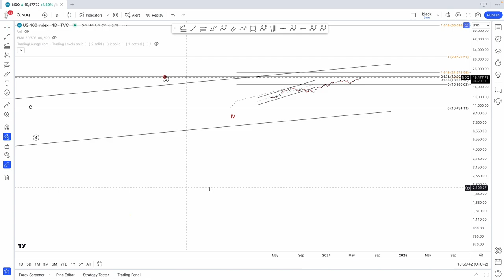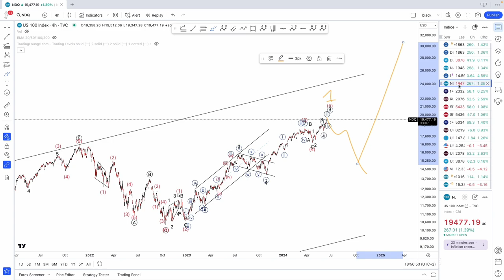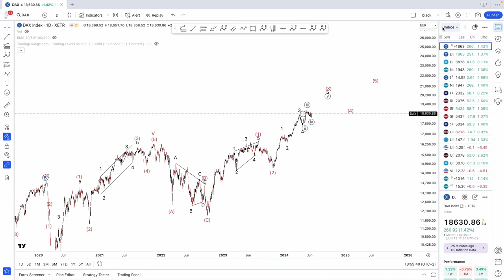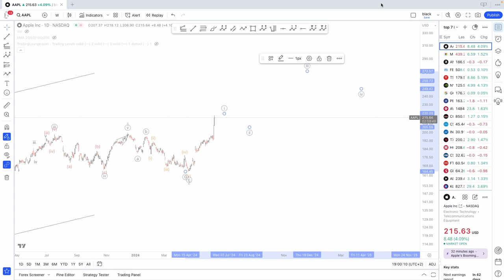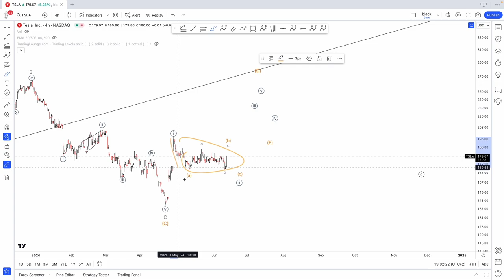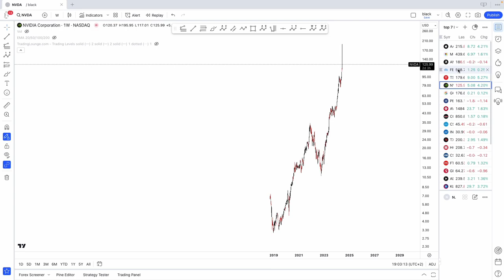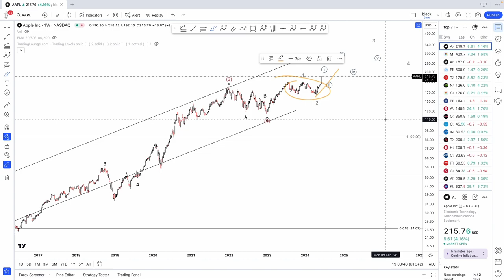ELLIOTT WAVE ANALYSIS Nasdaq-SP500 US STOCKS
Elliott Wave Analysis on SP500, Nasdaq100, Dow Jones Industrial the Dax40 and some US Tech Stocks.

TimeStamps
0:00 Nasdaq
6:09 SPX
7:13 DowJones
7:50 Dax
8:54 US Stocks